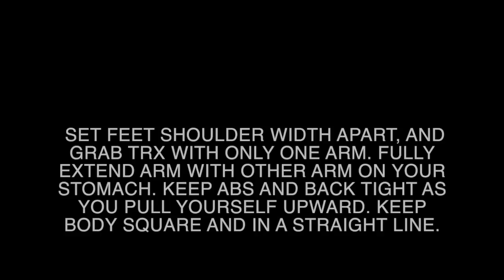TRX INVERTED SINGLE ARM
This video is about TRX INVERTED SINGLE ARM